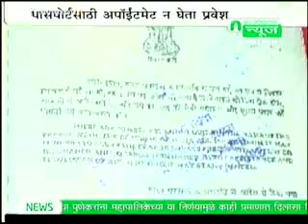६ वर्षाखालील मुलांना मिळणार पासपोर्टसाठी अपॉईंटमेंट न घेता प्रवेश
आता ६ वर्षाखालील मुलांनाच मिळणार पासपोर्टसाठी अपॉईंटमेंट न घेता प्रवेश